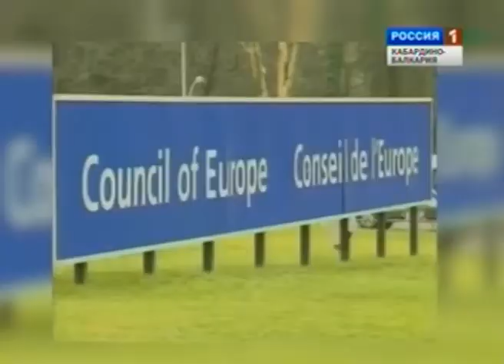Заложники этн политики